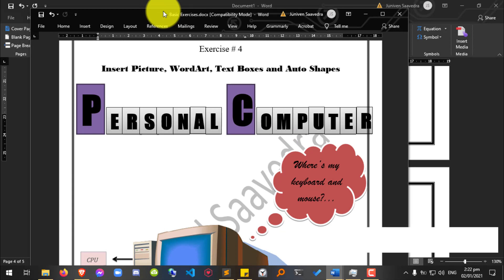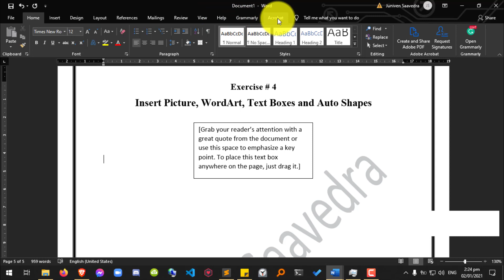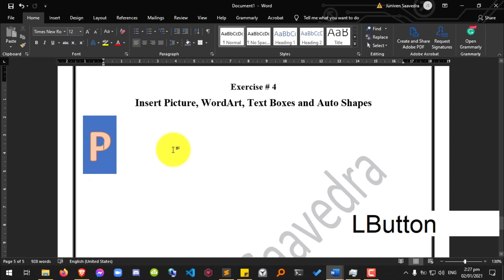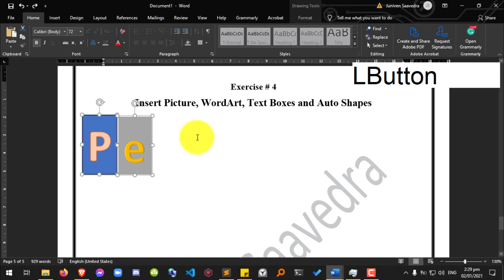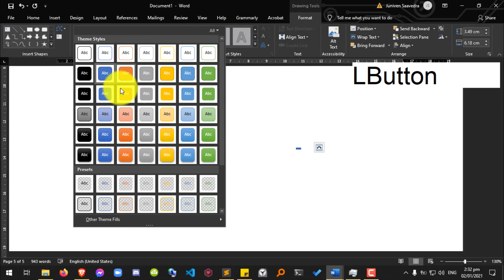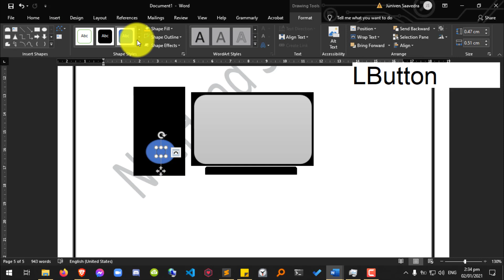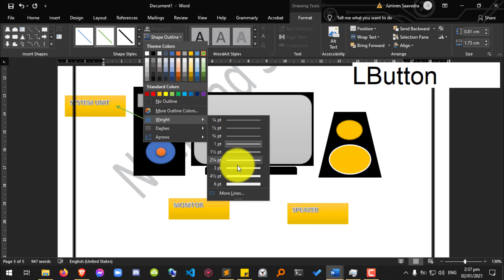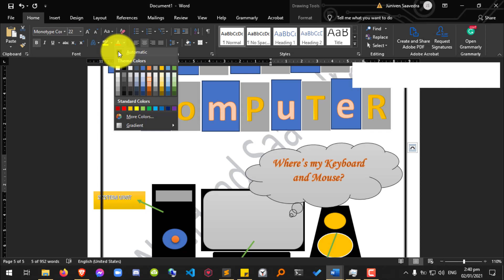Microsoft Office Word Exercise # 4